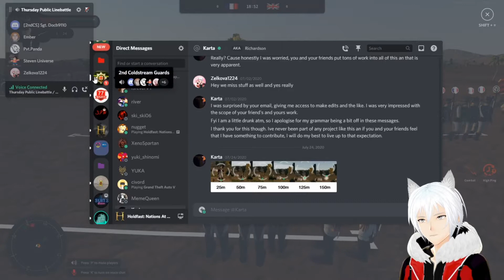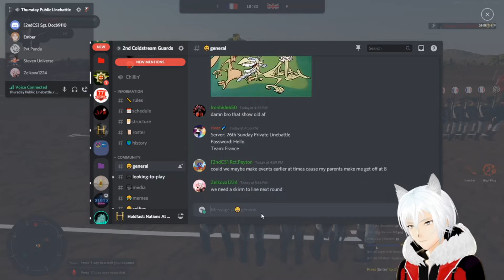Holdfast: Nations at War Linebattle Event w/ 2nd Coldstream Guards [8/30/2020]